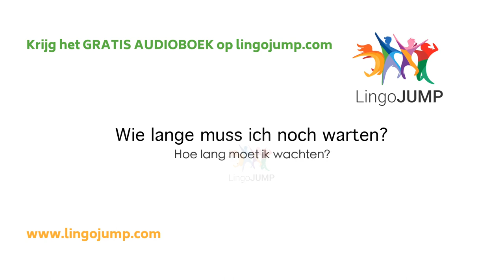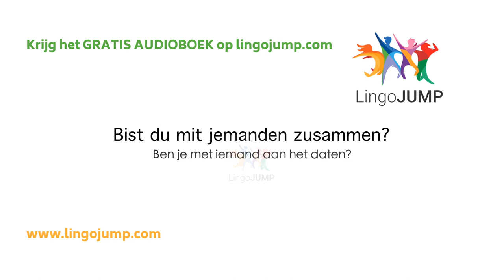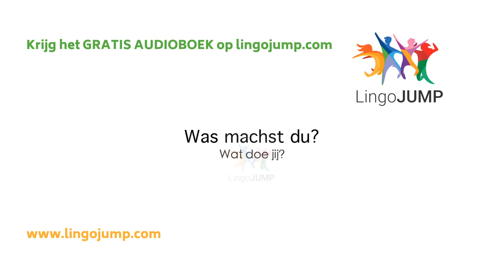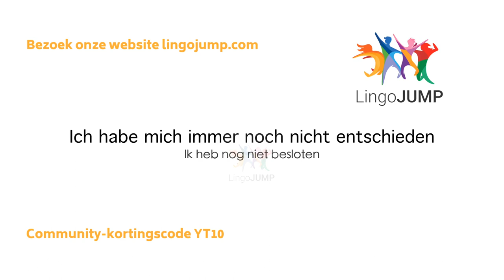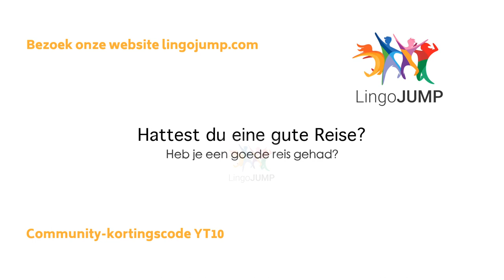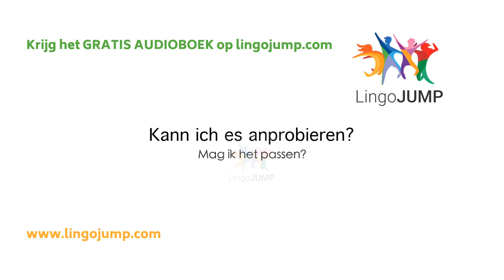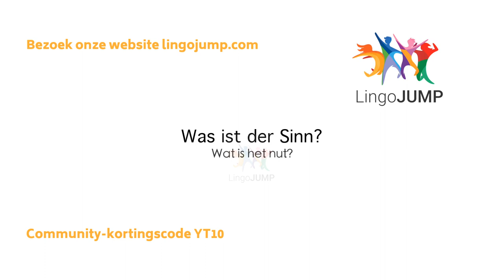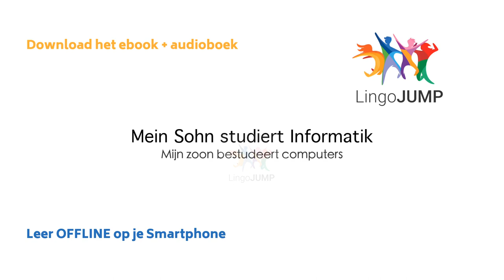Duitse zinnen voor gevorderden! Leer snel belangrijke Duitse woorden, zinnen en grammatica!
Leer Duits en vergroot je woordenschat! Leer Duits spreken en versta de taal vrijwel onmiddellijk, door gebruik te maken van onze ruime selectie aan Duitse video’s. De video is bedoeld voor intermediate niveau. Hierbij krijg je geen langzame uitspraak te horen maar wel de Engelse vertalingen van de Duitse zinnen. Zie de links hieronder mocht je het leermateriaal voor onderweg willen hebben. Oefen en verbeter snel jouw Duitse luister- en spreekvaardigheden. Luister naar de zinnen en kijk tegelijkertijd naar de Duitse spelling op het scherm.

We hebben verschillende video's gemaakt. Zie hieronder voor meer informatie.

Oh, en vergeet het niet! Download NU uw gratis audioboek en eBook!

Geen muziek - Verbeter luisteren & spreken!

Met slaapmuziek - Verbeter spreekvaardigheid
Wordt gesproken in natuurlijke snelheid, de zin wordt twee keer uitgesproken, geen Nederlandse audio-, maar met Nederlandse tekstvertalingen

Met slaapmuziek - Verbeter luisteren & spreken
Zeer langzaam tweemaal gesproken, geen Nederlandse audio-, maar met Nederlandse tekstvertalingen

Is het audioboek echt gratis?
Ja, en je mag het voor altijd houden. Als je de gratis proefperiode niet wilt voortzetten, kun je het audioboek nog steeds behouden - voor altijd.

Ik hou niet van Audible -  is er een andere mogelijkheid om een gratis audioboek krijgen?
voor meer informatie.

Hoe krijg ik het gratis audioboek te krijgen?
Volg deze stappen om het audioboek GRATIS te krijgen:
        Zoek het boek op Audible.fr, Audible.com, Audible.co.uk of een ander Audible-land
        Klik op 30 gratis proefversie        Log in met uw Amazon-accountgegevens (of maak een nieuw account aan)
        Bevestig de resterende stappen en download je GRATIS audioboek
        Download de Audible-app in de Appstore of luister op uw computer

Lees de volledige Audible-lidmaatschapsvoorwaarden en -beleid.

Dit is een uitstekende, risicoloze mogelijkheid om deze geweldige dienst te gebruiken, zonder verplichtingen! We weten zeker dat je Audible geweldig gaat vinden (we zijn grote fans!), Maar mocht dat niet zo zijn, kun je het om welke reden dan ook annuleren zonder iets te betalen. U kunt dan nog steeds uw gratis audioboek voor altijd behouden en gebruiken.

Kies het gratis audioboek voor uw proefversie van 30 dagen. Als de proefperiode voorbij is, activeert Audible uw betaalde lidmaatschap. Uw lidmaatschap geeft u recht op één credit per maand, die kunt U gebruiken om elk hoorbaar audioboek te kopen. Het lidmaatschap is goedkoper dan de verkoopprijs van audioboeken. U kunt uw lidmaatschap op elk gewenst moment annuleren en toch het audioboek behouden! Er worden geen kosten in rekening gebracht als u annuleert vóór het einde van uw proefperiode.

Luister overal gratis naar je audioboek
Duik in andere werelden tijdens je dagelijkse routine. Begin uw dag met audioboeken die u helpen met leren of inspireren. Herontdek het aangename gevoel van het indommelen tijdens een verhaaltje voor het slapengaan. Neem een ​​pauze van je trainingsmix en luister naar een boek terwijl je je conditie op doet. De omvangrijke selectie van Audible betekent dat u een bibliotheek met audioboeken kunt bouwen die geschikt is voor alle gelegenheden en gemoedstoestanden.